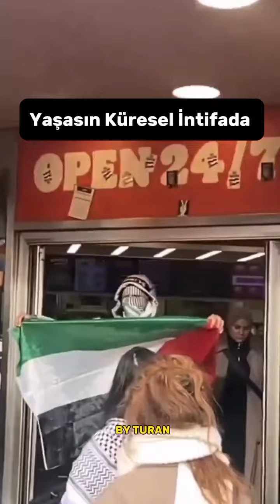gazze filistineözgürlük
"Bir zulmü engelleyemiyorsanız en azından onu herkese duyurun..!" Hz. Ali

  Katliamı her alanda herkese duyurmak unutmamak, Mümkünse en kısa zamanda son verilmesi için paylaşıyorum
videonun bütün gelirleri tamamen Gazze ye gönderilecektir
Allah'ım yar ve yardımcınız olsun